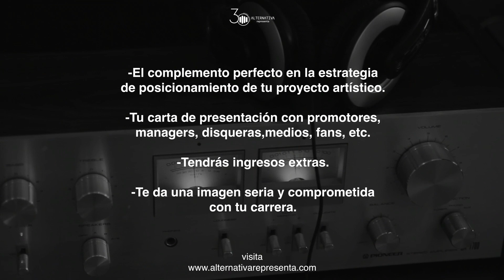¿Por qué el Compact Disc sí importa? (promo)